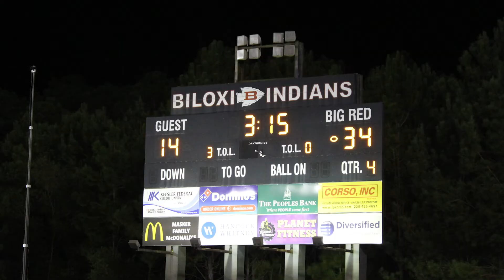Tribe TV : Episode 1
Hey! Thanks for checking out Tribe's broadcast this week! Be sure to stay up to date on everything Indian Nation by following us on social media!

TRIBE TV
Valerie Wagner - Host
Kimberly Prine - Event Host/Camera Tech
Kinley Kalagias - Event Co Host/Assistant Camera Tech
Briana Fisher - Weather Anchor
Gabrielle Easter - Editor/ Chief of Production
Te'Janai Balam - Sports Anchor

Biloxi High School Tribe TV
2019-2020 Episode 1